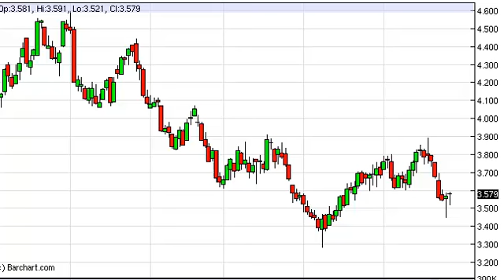Natural gas Technical Analysis for September 30, 2013 by FXEmpire.com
- September 30, 2013 commodity daily technical analysis for the
Natural gas commodity. Find more information about Forex and Commodities News